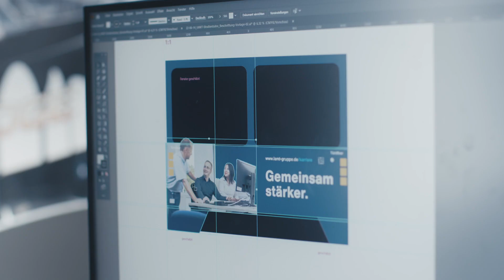IAMT Gruppe | 30 Jahre | Straßenbahn in IAMT-Design | Plauen | Vogtland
Regional verwurzelt, global aktiv.

Im Jubiläumsjahr der IAMT Gruppe freuen wir uns, die „IAMT-Straßenbahn“ präsentieren zu können, mit der wir unsere Präsenz als regionaler Arbeitgeber sowie unsere Verbundenheit zur Region Vogtland unterstreichen möchten. Die Straßenbahn im IAMT-Design ist im Plauener Stadtgebiet unterwegs. Ein besonderer Dank gilt der Plauener Straßenbahn GmbH für die Zusammenarbeit.